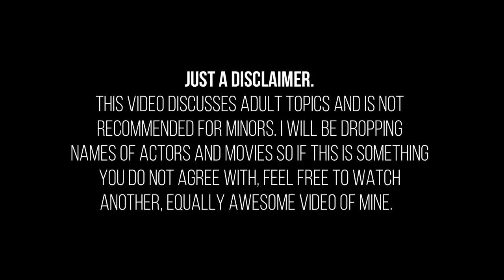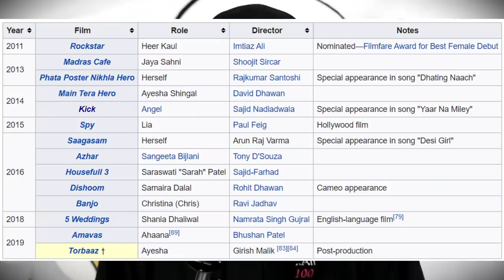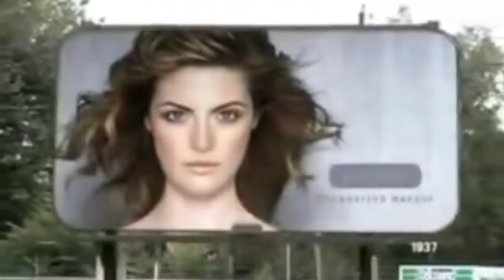FAMOUS ACTRESS REVEALS ALL TO ADULT ACTRESS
Here actress/model Nargis Fakhri talks about fame, faking it on social media, wanting validation, God and more.